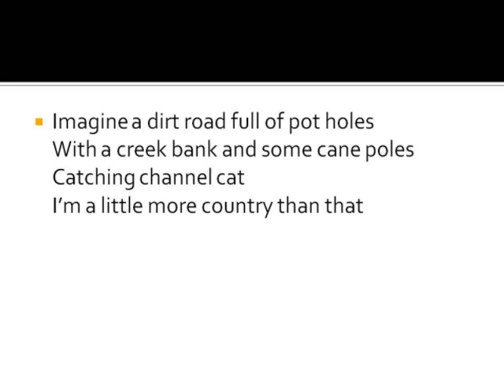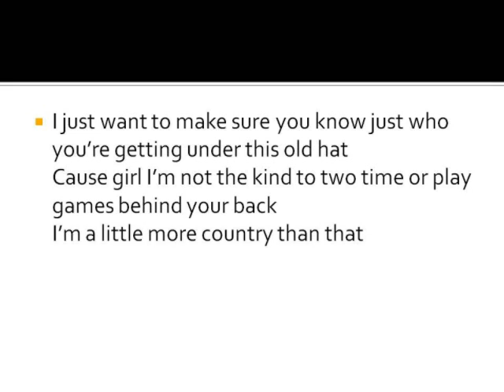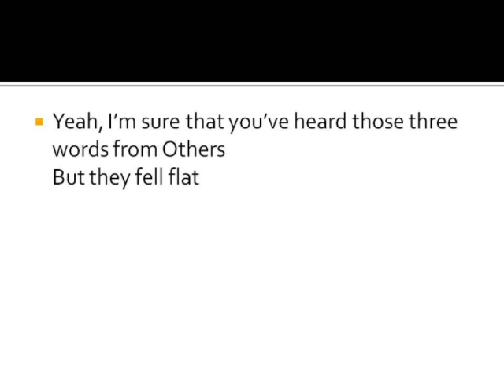a little more country than that